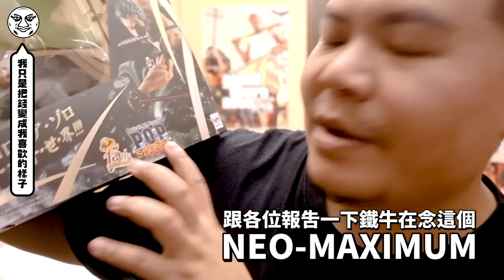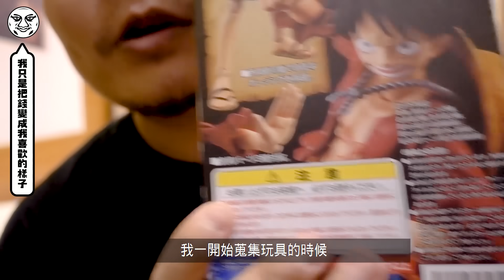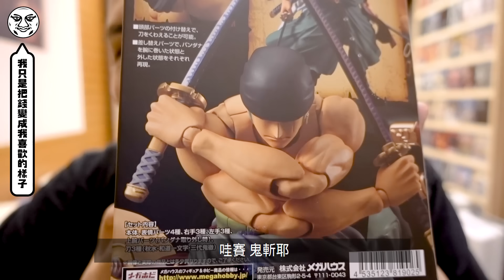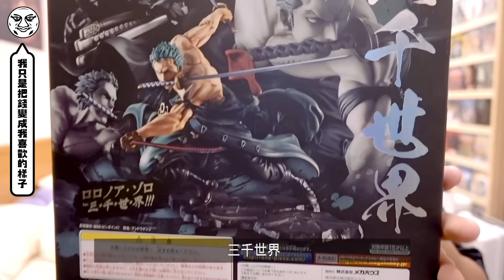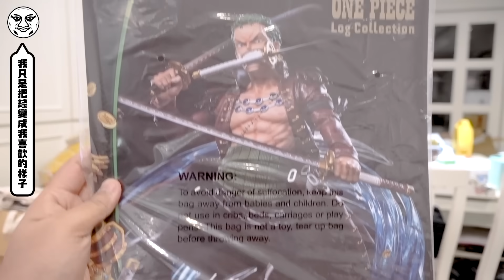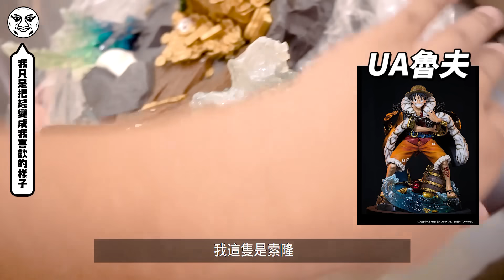海賊王 官方大GK開箱｜海賊王 羅羅亞索隆 三千世界｜鐵牛婷婷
謝謝MegaHouse 跟智哥對我的愛
這次的索隆真的師
先預告接下來一定會拍的
Portrait.Of.Pirates ワンピース “WA-MAXIMUM 的百獸凱多